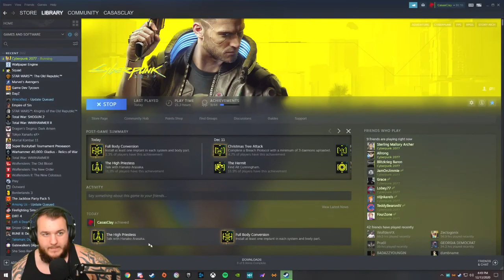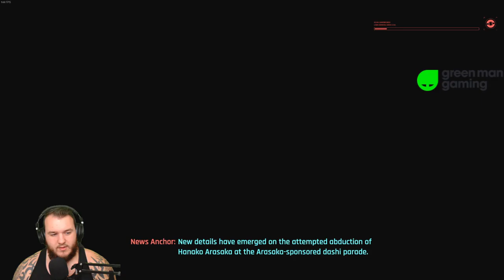Cyberpunk 2077 - Corpo - Let's Play - Part 9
🔎 - FANATICAL Cyberpunk 2077 Let’s Play by CasasClay.